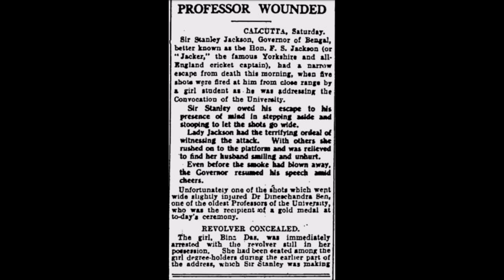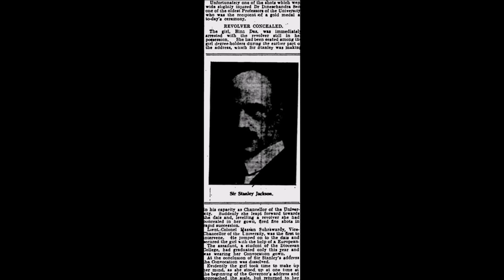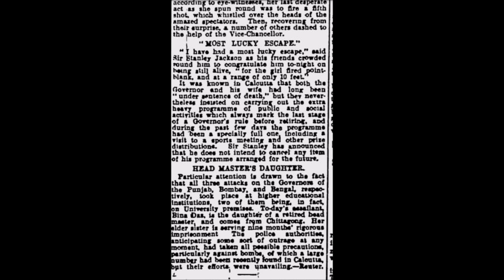Indian Nationalist Bina Das | బెంగాలీ అగ్నికన్య , విప్లవవనిత బీనా దాస్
Bina Das (24 August 1911—1986) was an Indian revolutionary and nationalist from West Bengal. Highly inspiring life of Bina Das explained in a very interesting manner by KiranPrabha.
1932 ఫిబ్రవరి 6 - కలకత్తా యూనివర్సిటీ స్నాతకోత్సవం జరుగుతోంది. అందులో డిగ్రీ పట్టా తీసుకోవల్సిన ఓ 20 సంవత్సరాల యువతి, ఆ కార్యక్రమానికి హాజరైన ఆంగ్లేయుడు బెంగాల్ గవర్నర్ పై అతి సమీపం నుంచి బుల్లెట్ల వర్షం కురిపించింది. ఐదు బుల్లెట్లూ
గురితప్పడంతో గవర్నర్ కి ఏమీ కాలేదు. ఆ యువతిని అరెస్ట్ చేసి కోర్టులో హాజరు పరచినప్పుడు ఆమె చేసిన ప్రకటన " నాకు మా అమ్మా, నాన్నా అంటే ఇష్టం, నా తోబుట్టువులంటే ఇష్టం, నేను చదువుకునే కాలేజీ అంటే ఇష్టం, నాకు చదువు చెప్పే గురువులంటే ఇష్టం .. - వీటన్నింటికీ మించి, వీరందరికీ మించి నాకు నాదేశమంటే ఎంతో ఇష్టం. నా దేశమాతను చెరబట్టిన ఆంగ్లేయులకు మా సత్తా ఏమిటో చూపించాలనుకున్నా ..అందుకే గవర్నర్ కి గురిపెట్టాను. ఈ క్రమంలో నా ప్రాణాలు పోయినా లెక్కెచెయ్యను..". ఆ యువతి పేరు బీనా దాస్. ఛాత్రి సంఘ అనే రహస్య విప్లవ సంస్థలో సభ్యురాలైన కళాశాల విద్యార్థిని. బీనాదాస్ చరిత్రకెక్కని చరితార్థురాలు, బెంగాలీ అగ్నికన్య, విప్లవ వనిత..! భారత స్వాతంత్ర్య పోరాట చరిత్రలో చాలా తక్కువసార్లు కనిపించే పేరు బీనా దాస్.! ఎంతో ఆసక్తికరమైన, స్ఫూర్తిదాయకమైన బీనా దాస్ జీవన రేఖలు ఈ ఎపిసోడ్ లో వినండి.  అరుదైన సమాచారం..!! జీవిత చరమాంకంలో బీనా దాస్ , ఋషికేశ్ లోని ఓ బస్టాండులో అనామకంగా చనిపోవడం అత్యంత విషాదం..దారుణం కూడా..!!